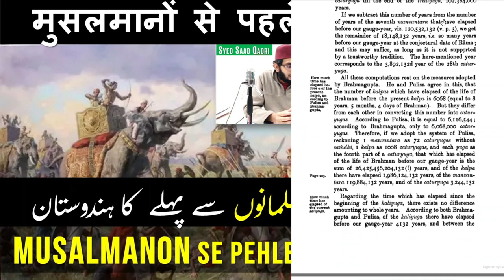Musalmanon se Pehle ka Hindustan | India before Islam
India before Islam